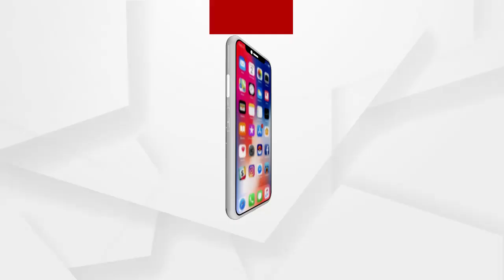Impact of the shutdown in the Pattamundai municipality of Kendrapara district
ଆଜି ଠାରୁ ସାରା ରାଜ୍ୟର ସହରାଞ୍ଚଳରେ ଲାଗୁ ହୋଇଛି ସପ୍ତାହନ୍ତ ସଟଡାଉନ୍ I ଏହି ପରିପ୍ରେକ୍ଷୀରେ କେନ୍ଦ୍ରାପଡା ଜିଲ୍ଲା ପଟ୍ଟାମୁଣ୍ଡାଇ ପୌରପାଳିକାରେ ମଧ୍ୟ ଏହାର ପ୍ରଭାବ ଦେଖିବାକୁ ମିଳିଛି...